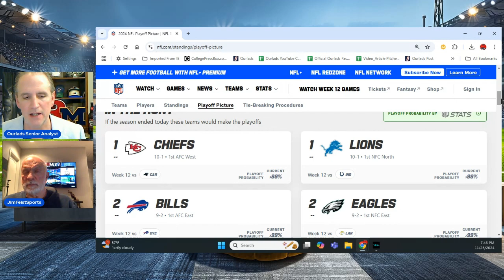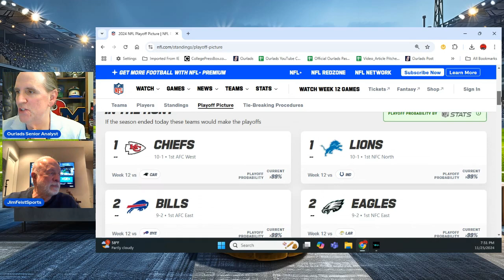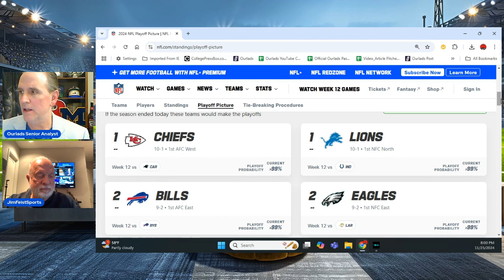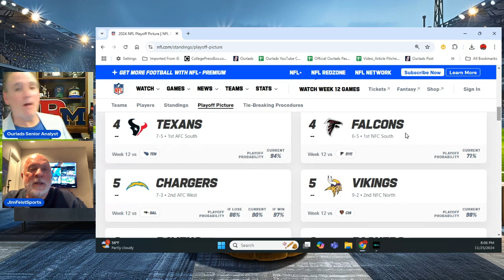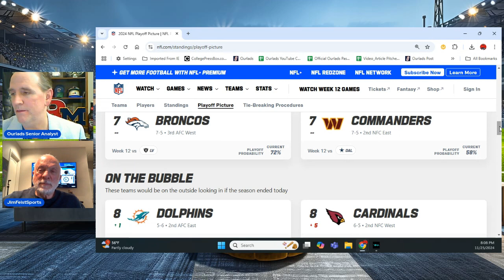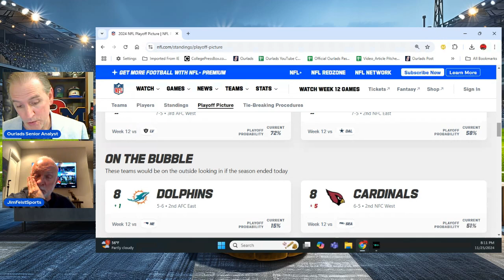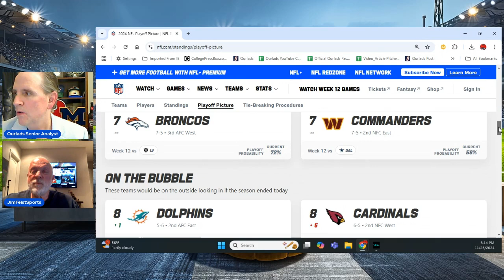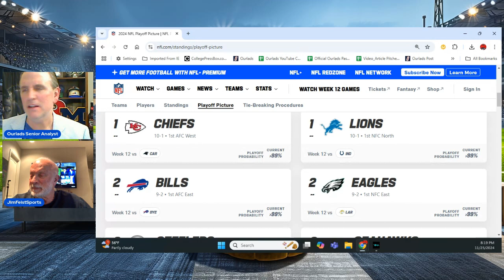NFL Week 12 Headlines and Recaps!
Greg & Jim take a look back at the key storylines from this past week in the NFL, break down the latest playoff scenarios and zero in on the teams they believe can win their way back into contention.

Click here for a Eastern Conference NHL futures report from Jan Levine of The Hockey News...

Click here for a Western Conference NHL futures report from Jan Levine of The Hockey News...